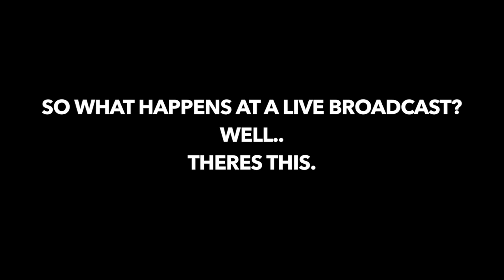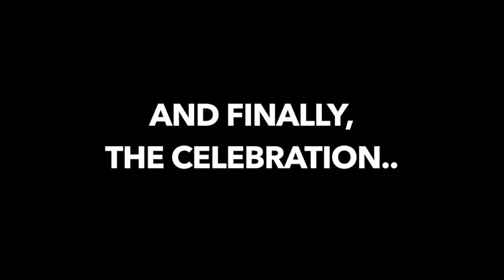99.1 PLR St. Patrick's Day Takeover at Trinity in New Haven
What happens when PLR takes over an Irish bar in New Haven on St. Patrick's Day? Well, take a look and find out!